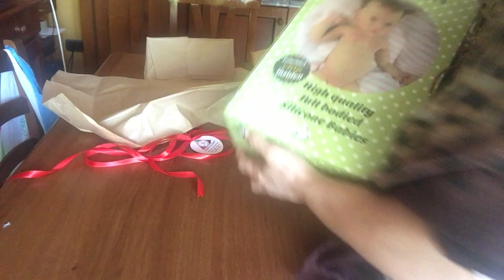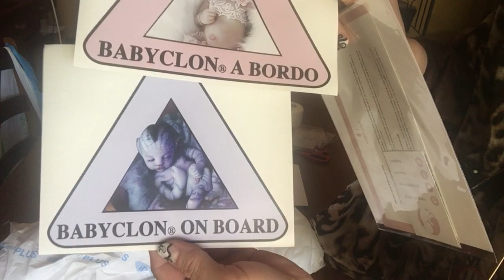Silicone Kyoto Babyclon open box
Oggi mi è arrivato il modello Kyoto da Babyclon, è un bimbo prematuro di kg.2,700 pelle caucasica È arrivato da dipingere perché lo voglio creare io. Apertura del pacco